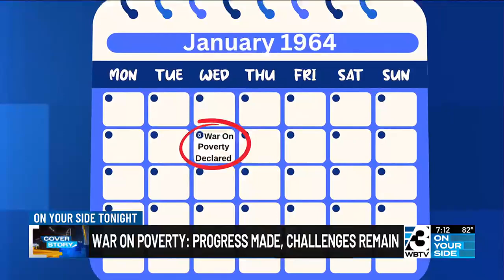Cover Story: War on poverty, progress made and challenges remain